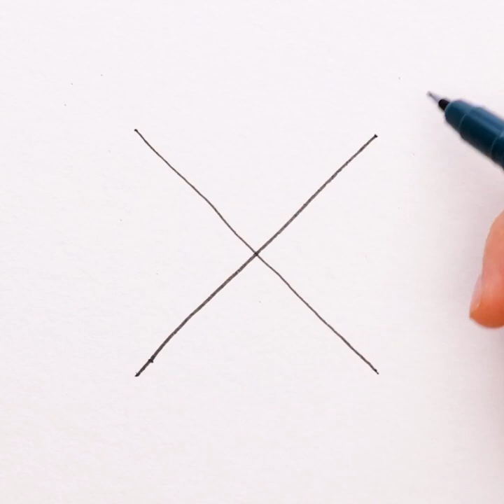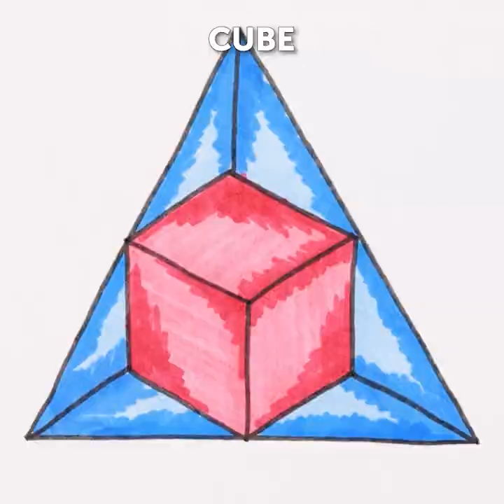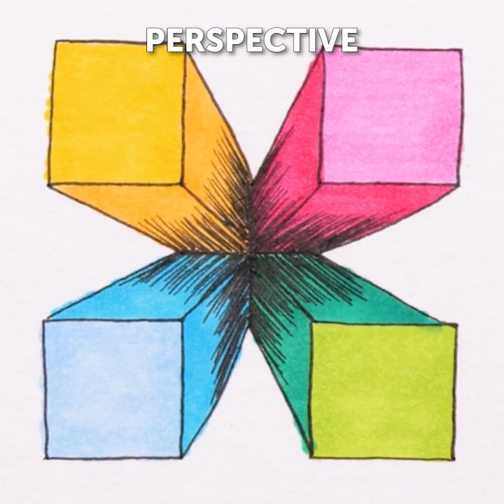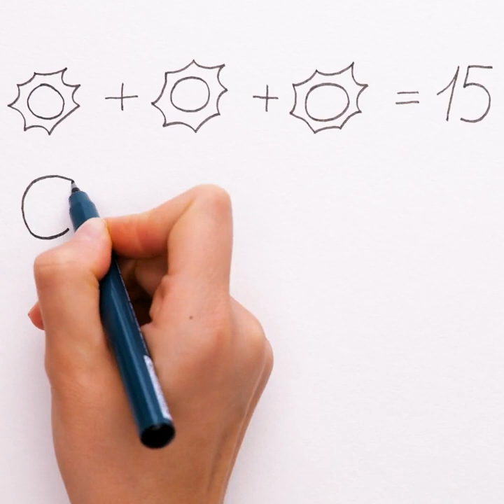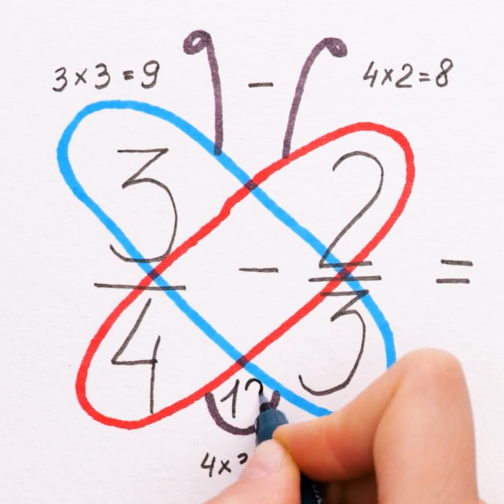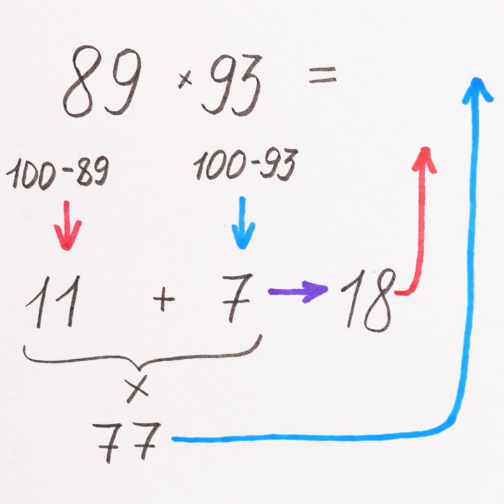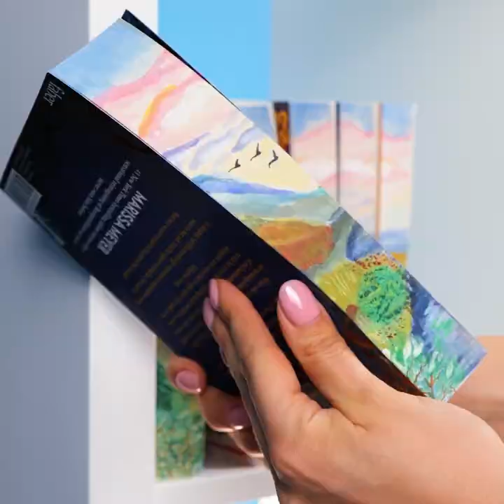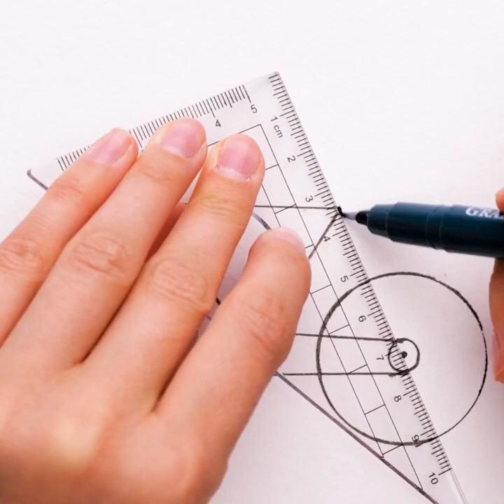BRIGHT DRAWING TRICKS FOR BEGINNERS AND PROFI by 5-minute MAGIC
Timestamps:
0:05 Hair drawing
2:39 Bright star
5:12 Butterfly
8:20 Boy
11:50 Beach
14:53 Tape hack